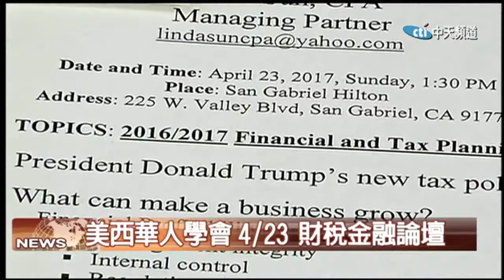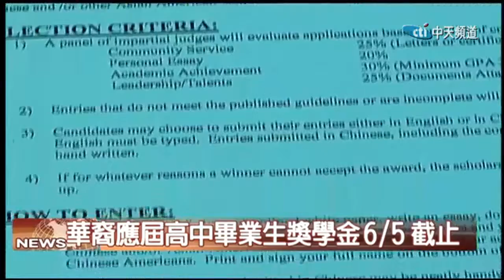2017.04.19中天北美新聞-1 財稅金融論壇研討會 4/23(日)聖蓋博舉辦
川普上任後，有相當多的新政策，未來的投資方向會是如何呢？這週末美西華人學會在南加州聖蓋博市舉辦一場金融論壇，免費入場，邀請觀眾朋友到場深入了解。